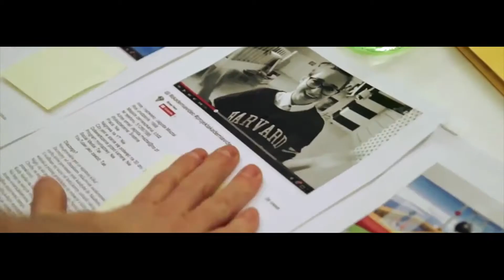Pierwsza internetowa ramówka video!